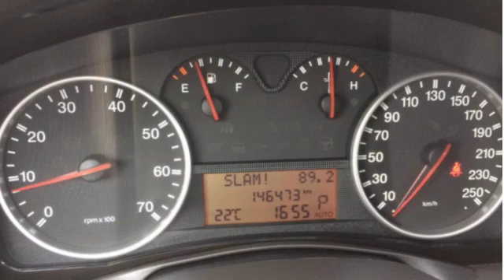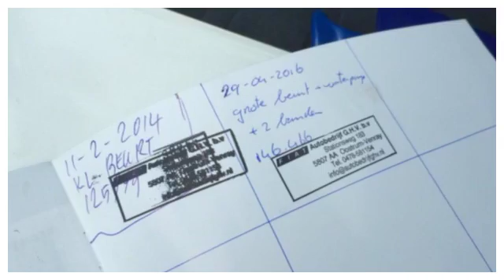Fiat Croma 2.2 16V EMOTION AUTOMAAT